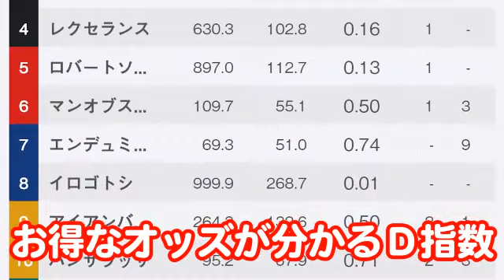【競馬エイト今週の勝負レース】秋華賞（仲＆門口）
「競馬エイト今週の勝負レース」は秋華賞（１８日、京都、ＧⅠ）です。関西競馬エイト・仲和弘ＴＭ＆門口博光ＴＭ～阪神ＶＳ．ソフトバンク。さっそくプレイボール！？

手のひらサイズのデジタル競馬新聞「Deep」とは？